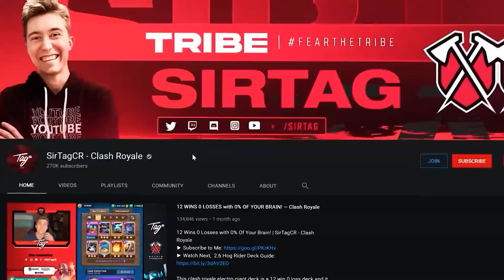MOST DASHING DECK in CLASH ROYALE HISTORY!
Most Dashing Deck in Clash Royale History! | SirTagCR - Clash Royale

This clash royale bandit deck is the all dashing deck clash royale never thought would come into play! But this best bandit deck clash royale is about the life of dashing through in every angle, taking every opportunity, and becoming the most annoying all dash deck clash royale allowed me to create. The clash royale bandit was already hard to deal with, but when it's mirrored up this bandit clash royale deck combo with a clash royale golden knight deck feature will immediately dash onto towers and deal you a good elixir trade as your opponent scrambles to defend. My new bandit deck clash royale 2022 is the clash royale all dash deck that is the best clash royale deck for bridge spamming the fastest cards in the game.

- typically before 1 PM ET. Would love to see you there :D